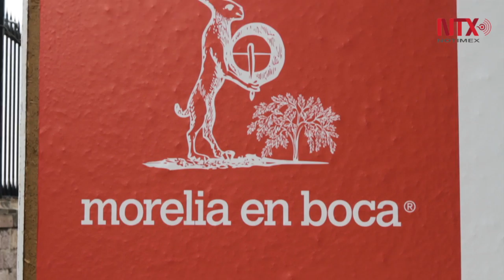Festival Morelia en Boca: Gastronomía y Vino de México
Morelia en Boca 2016, Festival Internacional de Gastronomía y Vino, se llevó a cabo del 20 al 22 de mayo. Contó con una extensa variedad de ingredientes, sabores y olores. Morelia en Boca se ha consolidado como el principal festival gastronómico del país